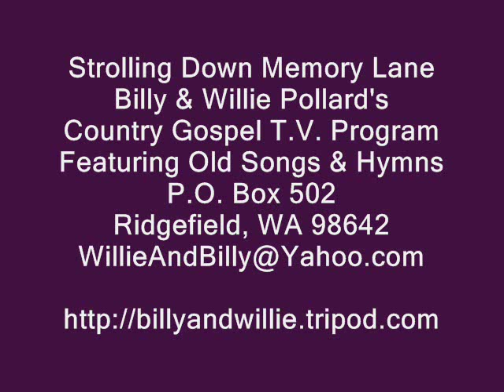Bluegrass Style - What A Friend We Have In Jesus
Becky Thornton and the Alder Creek Band, Strolling Down Memory Lane,